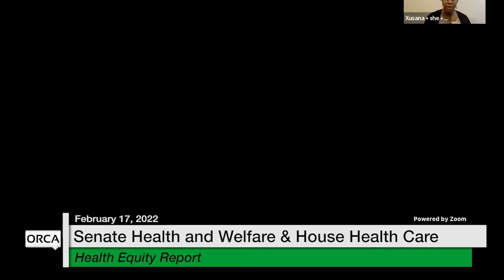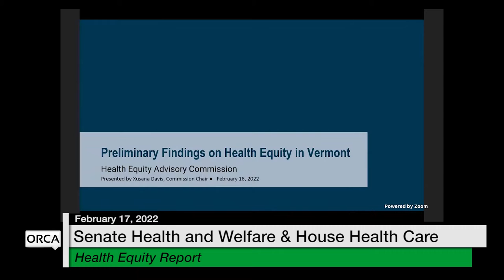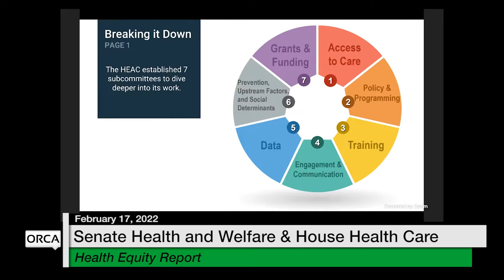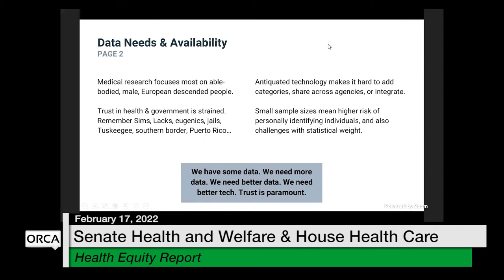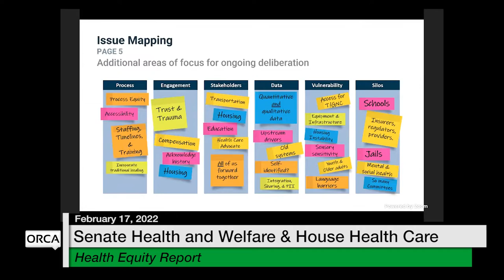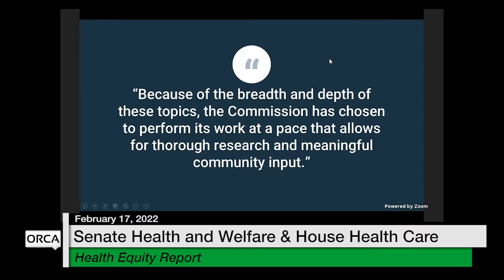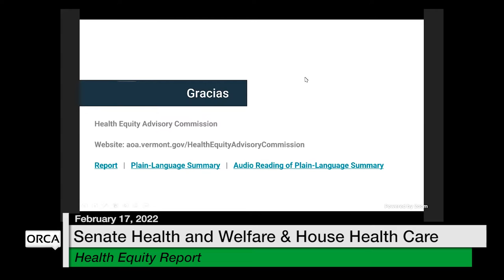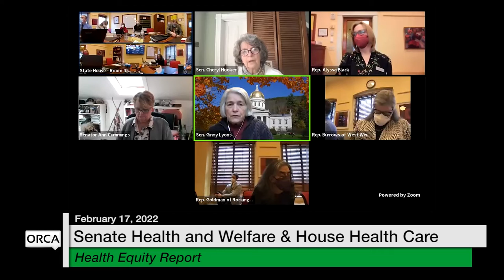Vermont State House - Health Equity Report 2/17/2022